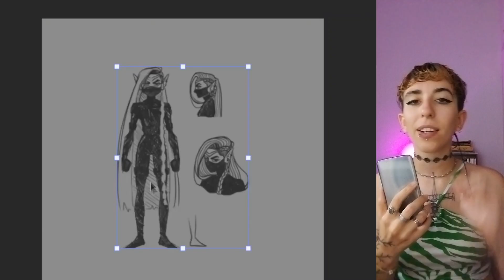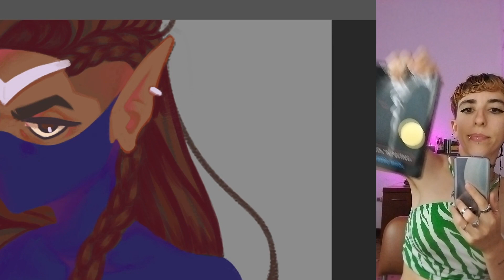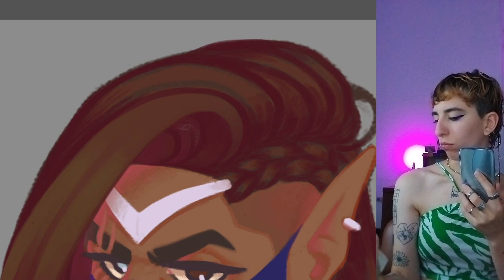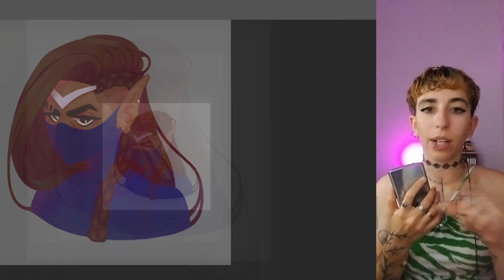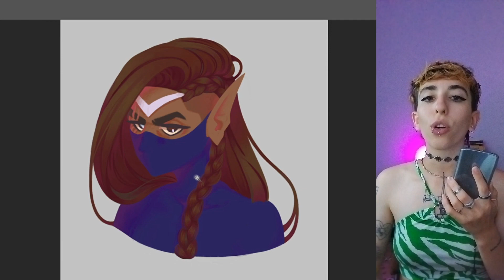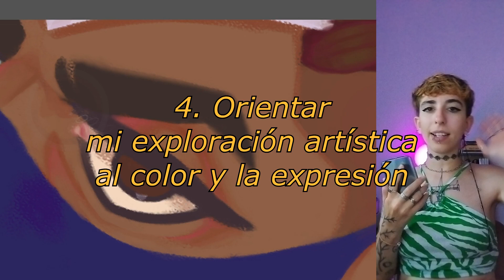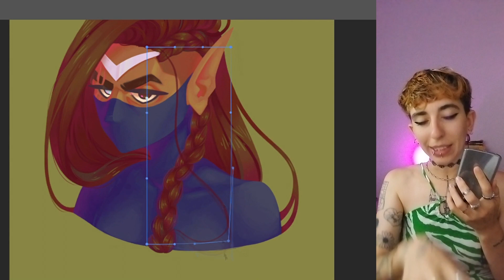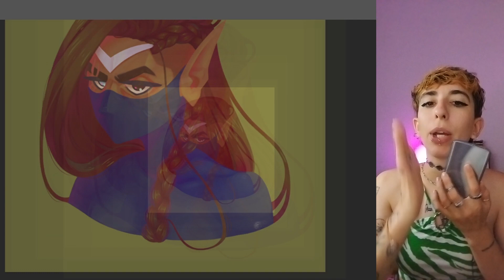UN DIBUJO + Mis proyectos para 2023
Volví de mis vacaciones! Estos son mis objetivos para 2023, espero que me acompañes y acompañarte otro año ♥

Unite a nuestro servidor!